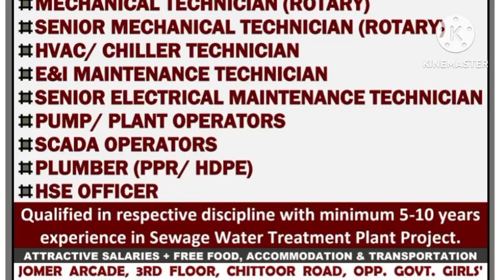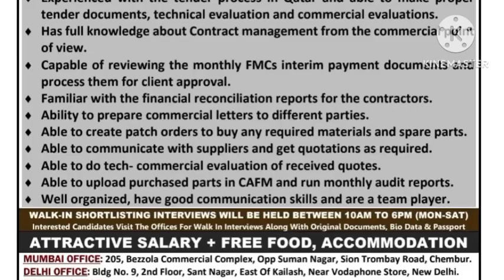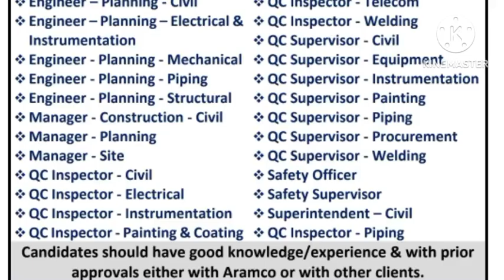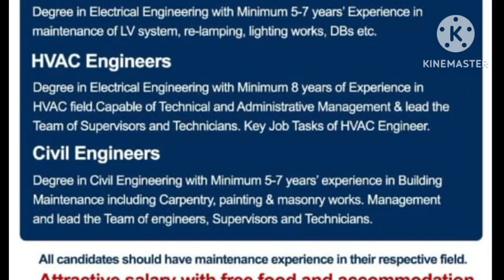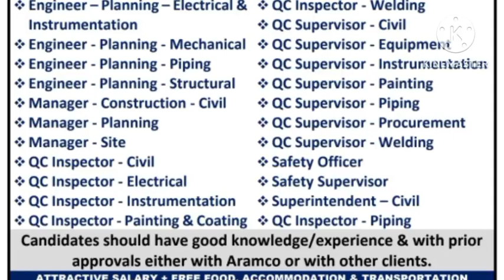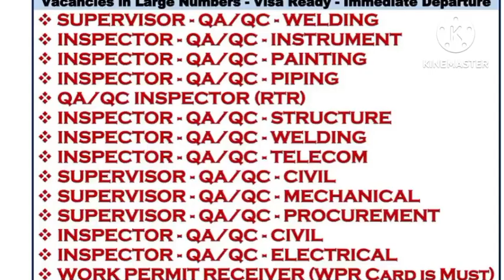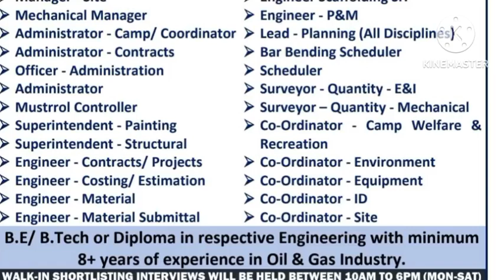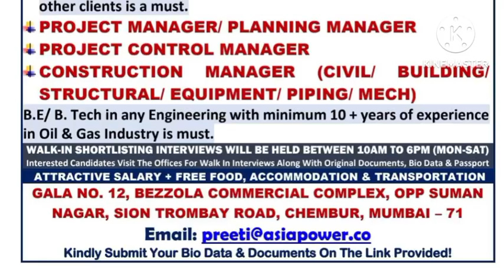Assignment Abroad Times Newspaper | USA Job Vacancy | Urgent Requirement For Qatar | Abroad Jobs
Assignment Abroad Times Newspaper | USA Job Vacancy | Urgent Requirement For Qatar | Abroad Jobs | Gulf

private job
private jobs
fresher jobs
civil engineering
psu jobs
employment news
sarkari naukri
up jobs
Delhi jobs
Gurgaon jobs
Faridabad jobs
Noida jobs
NAJAFGARH JOBS
BAWANA JOBS
HARYANA JOBS
MANESAR JOBS
PUNEJOBS
BANGLORE JOBS
Bihar job
Rigger job
helepr job
driver job
welder job
painter job
scaffolder job
cleaners job
hospital job
nurse job
operator job
trailers
tailor driver job
Dr job
doctor job
instrument technician job
structure fitter
structure fabricater job
fitter job
Pipe fitter job
plumbers job
electrician Job
ac Technician Job
HVAC job
mechanical fitter
mechanical technician job
engineer job
supervisor job
foreman job
static foreman
Static supervisor
Civil engineer
mechanical Engineer
electrical Engineer
meson job
plaster meson
tils meson
carpenter job
welding Foreman
welding Supervisor